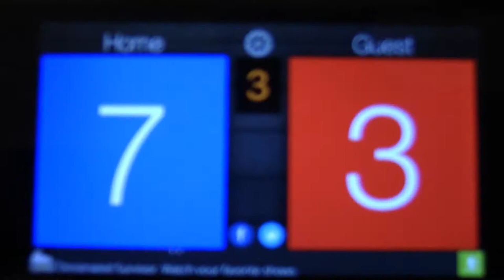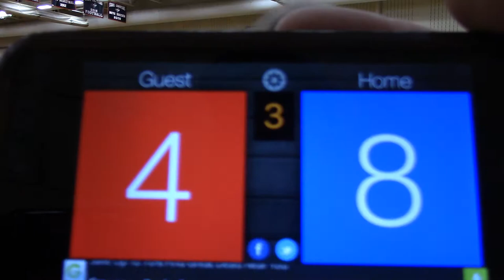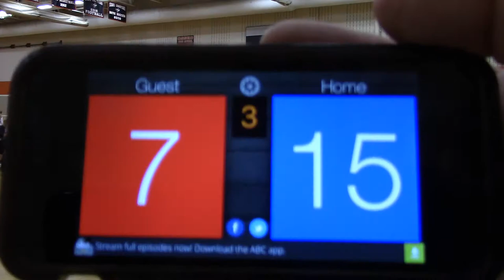5/21/17 Molten Cup MN SELECT 13-1 vs Kairos 14Elite Set3 7-15(L)